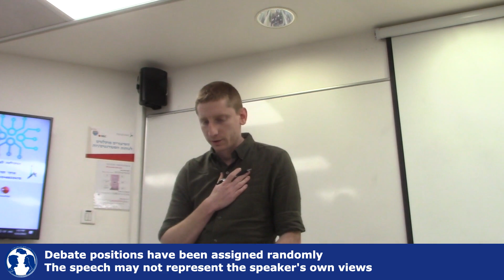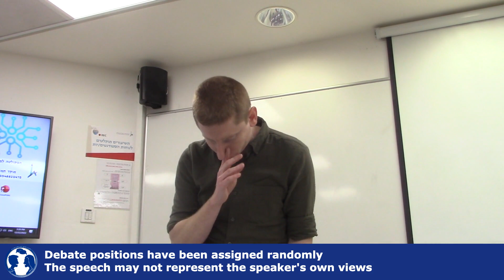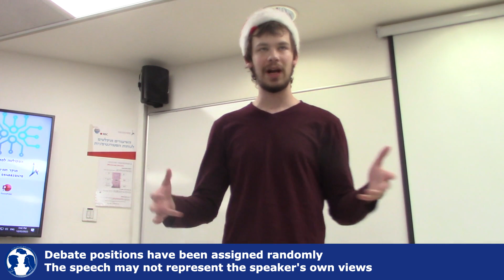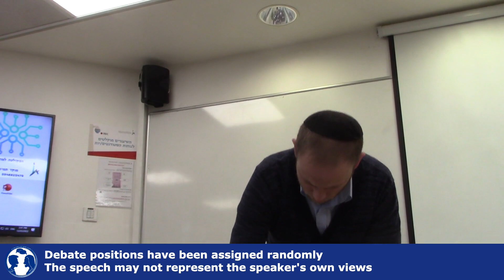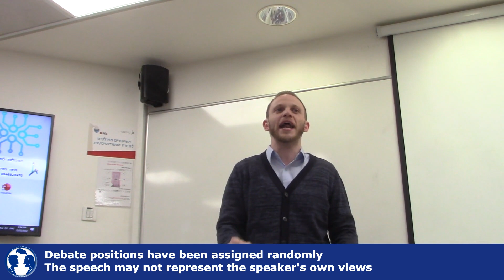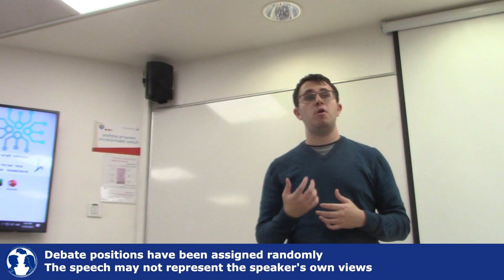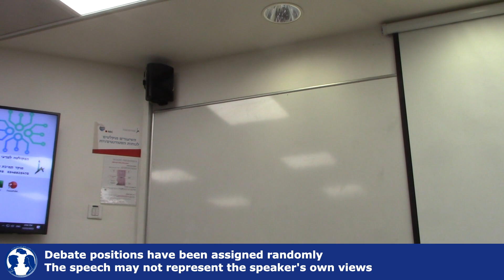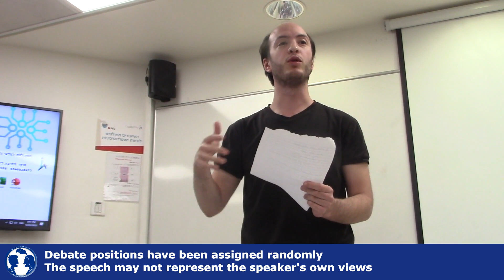English Cup 2023 - Round 3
**Debate positions have been assigned randomly. The speech may not represent the speaker's own views**

Info slide: "ChatGPT" (Chat Generative Pre-trained Transformer) is a natural language processing software that utilizes machine learning techniques on a large dataset to produce human-like texts. ChatGPT can be used in various language processing tasks, such as summarization, poetry generation, question answering, language translation, text rephrasing, and debate motions' testing. ChatGPT was released for public use in November 2022.

Motion: THO the release of ChatGPT and similar software for public use

OG: Guy Wolf, (redacted)
OO: Menachem Weber
CG: (redacted)
CO: Dror Bar, Navve Wasserman
Panel: Roy SchulmanⒸ, Adam Jaber, Uri Argaman

Rankings:
OO
OG
CO
CG

0:00 Prime Minister
7:27 Deputy Prime Minister
15:23 Deputy Leader of Opposition
23:45 Member of Government
33:13 Member of Opposition
40:35 Opposition Whip